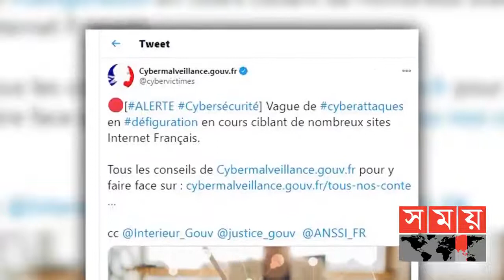একের পর এক ফ্রান্সের ওয়েবসাইটের দখল নিচ্ছে বাংলাদেশি হ্যাকাররা! France VS BD Somoy TV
মহানবী হযরত মোহাম্মদ (সা.) কে নিয়ে কটূক্তি করার প্রতিবাদে ফ্রান্সের কয়েকটি বাণিজ্যিক ওয়েবসাইট হ্যাক করেছে ‘সাইবার ৭১’ নামে বাংলাদেশি হ্যাকার কমিউনিটি। শনিবার ( ২৪ অক্টোবর) মধ্যরাত থেকে এই সাইবার হামলা চালানো হয় বলে  জানিয়েছেন কমিউনিটির একাধিক সদস্য।
সাইবার হামলা চালানো কয়েকটি ওয়েবসাইটে প্রবেশ করে দেখা যায়, ওয়েবসাইটের মূল কন্টেন্ট কিছুই নেই। সেখানে লেখা আছে মহানবী (সা.) কে নিয়ে প্রকাশ্যে কটূক্তির প্রতিবাদে এই অপারেশন চালিয়েছে মুসলমান হ্যাকাররা। ফ্রান্সের সাইবার স্পেসে খুব বিপজ্জনক হামলার প্রস্তুতি নেওয়া হয়েছে। যতক্ষণ পর্যন্ত ক্ষমা চাওয়া হবে না এইরকম হামলা চলতেই থাকবে। ‘সাইবার ৭১’ এর ফেসবুক পেজেও লিংকগুলো পোস্ট করে হ্যাক করার দাবি জানানো হয়েছে। সেখানে বলা হয়েছে, যে দেশে আমাদের রাসুল (সা.) কে নিয়ে ব্যঙ্গ করা হয়েছে সেই দেশের ওয়েবসাইটেই বাজছে এখন রাসুলের সম্মানে সঙ্গীত। ফ্রান্সের বিরুদ্ধে সম্মিলিত সাইবার আক্রমণে ফ্রান্সের কিছু গুরুত্বপূর্ণ বাণিজ্যিক কোম্পানির ওয়েবসাইটে সাইবার আক্রমণ পরিচালনা করেছে ‘সাইবার ৭১’ ফ্রান্স এই ন্যক্কারজনক কাজের জন্য ক্ষমা না চাওয়া পর্যন্ত সম্মিলিত এই আক্রমণ চলতেই থাকবে। সকলের আক্রমণই আমরা আপনাদের জন্য আপডেট করতে থাকবো।
সাইবার ৭১ হ্যাকিং কমিউনিটির একজন সদস্য বাংলা ট্রিবিউনকে বলেন,  এখন পর্যন্ত ৪০-৫০টি গুরুত্বপূর্ণ বাণিজ্যিক ওয়েবসাইটে  আক্রমণ করা হয়েছে। তবে সবগুলো আমরা প্রকাশ করিনি এখনও।  সর্বশেষ মোট ৮টি ওয়েব সাইট প্রকাশ করেছি আমাদের অফিশিয়াল পেজে। রাষ্ট্রীয় পৃষ্ঠপোষকতায় মহানবী হযরত মোহাম্মদ (সা.) কে অবমাননা করার প্রতিবাদে এই সাইবার আক্রমণ করা হয়েছে। আমরা আরও কিছু গুরুত্বপূর্ণ ওয়েবসাইট টার্গেটে রেখেছি সেগুলোতেও হামলা করা হবে।